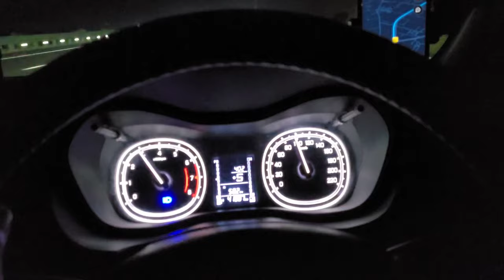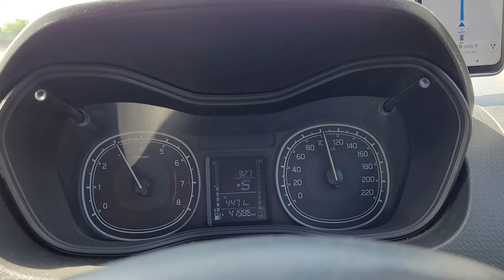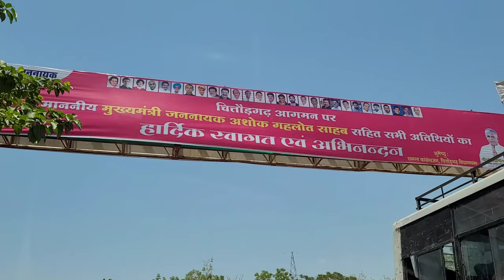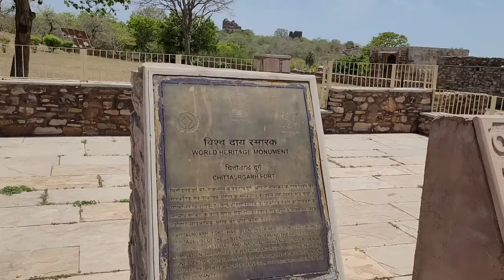Delhi to Udaipur via Mumbai Expressway || Chittorgarh Fort || EP-1